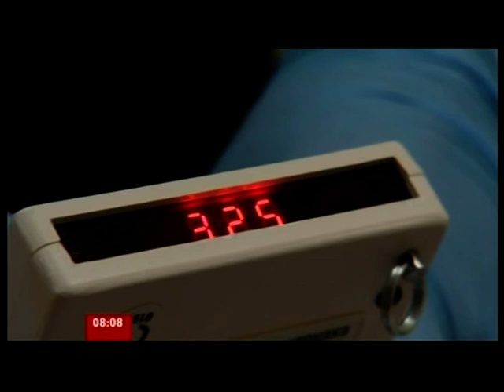Huge gulf in diabetes amputations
This piece first broadcast on 7 Mar 2012. Televised on UK's national television BBC One. Programme (Program) -- Breakfast.